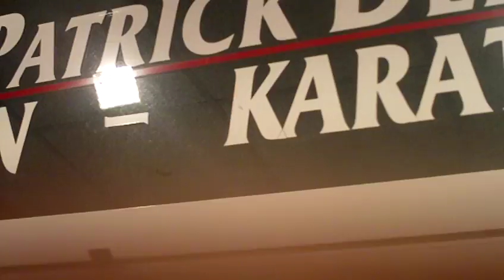astrôpôte = en attendant Alex-âme !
Bon c'est du Karaté , c'est rien